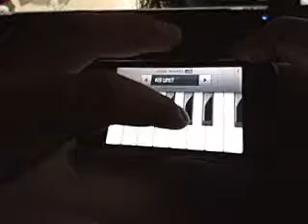Miserlou on Dog 8 Piano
Remote Cntrl Dale Earnhardt Jr. Chevrolt